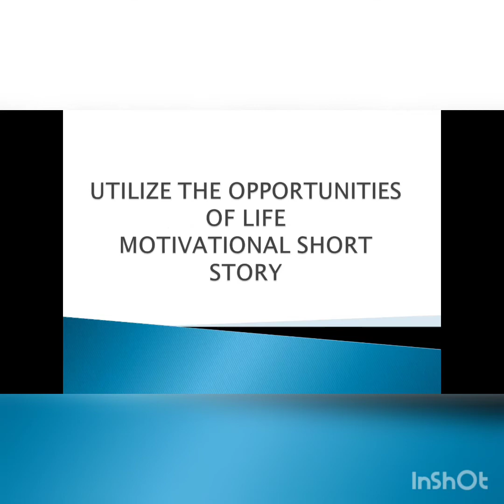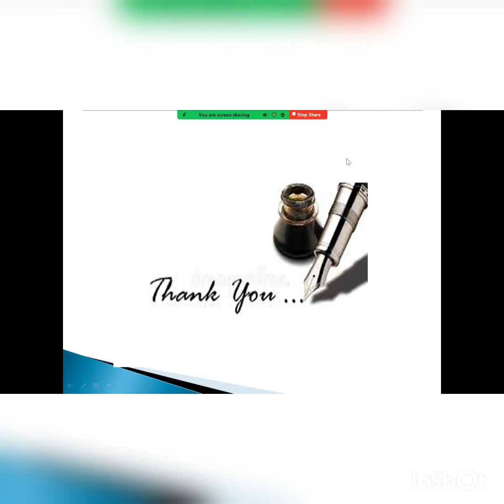OPPORTUNITIES OF LIFE